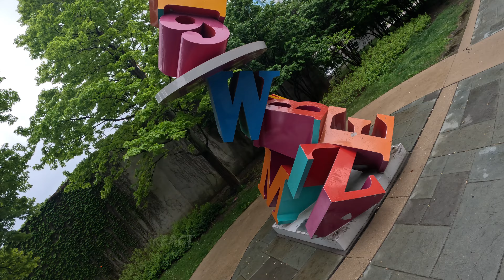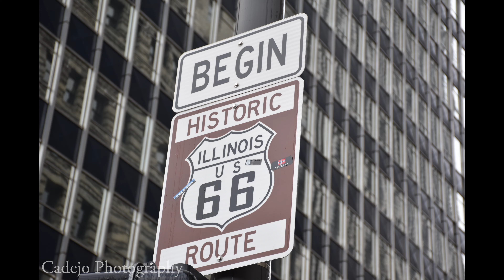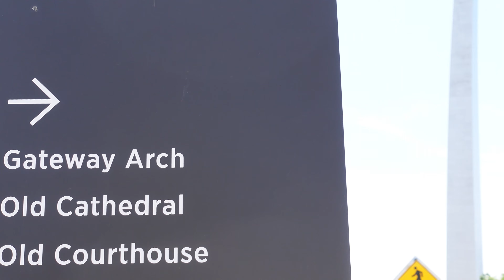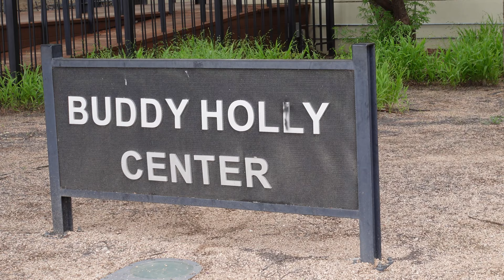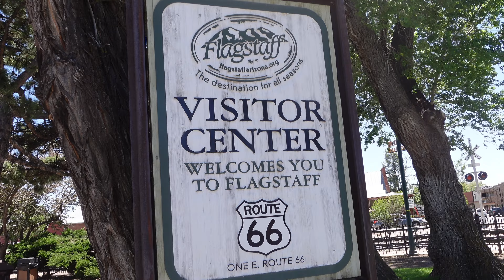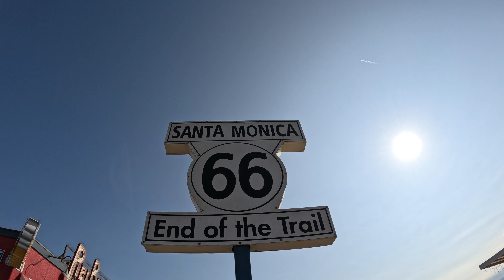SkoomaRat's Route 66 - EP1 - Arrival Into Chicago.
Hello There, I'm The SkoomaRat, You can call me SkoomaRat or Skooma ... But Never Skoom! :)
On Todays Video...
We begin our adventure on Route 66 by exploring Chicago.

Note Unfortunutly some footage was lost & so this is the shortest episode of the series, nevertheless we made the best of it & it was a great entrance to our American Road Trip.
Music
One s Too Many ~ River Run Dry.
Resources
Socials (All found via my Beacons)

Remember, You Only Live Once, Live Big!